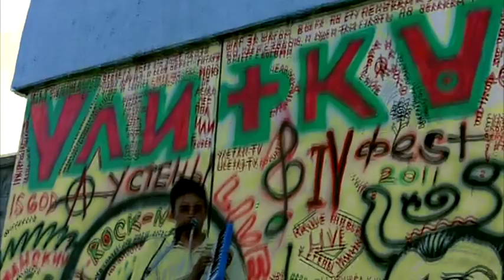Народная исландская. Дармоеды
Специально приглашённый ансамбль "Дармоеды" известен своим аутентичным исполнением народной исландской музыки. Старший и младший научный сотрудник, выкроив время в своём графике, посетили фестиваль "У стены"
Фестиваль "У стены" традиционно проводится в конце мая на центральной набережной Волгограда. В 2011 году принимало участие более 10 коллективов и музыкантов